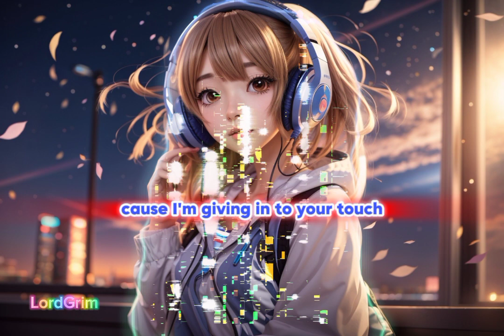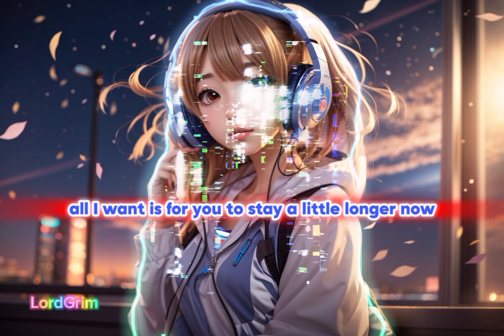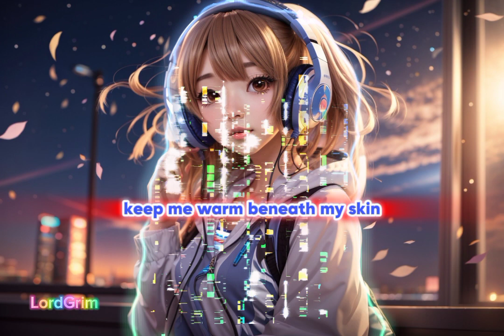Nightcore—Ocean Lyrics Video